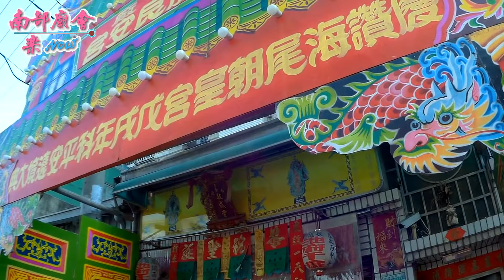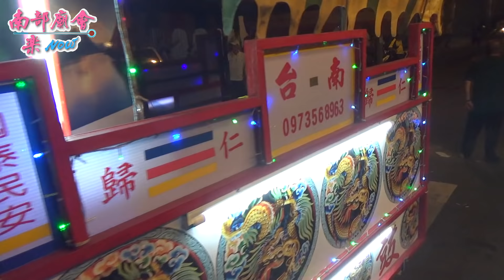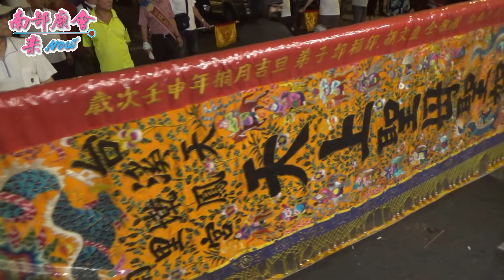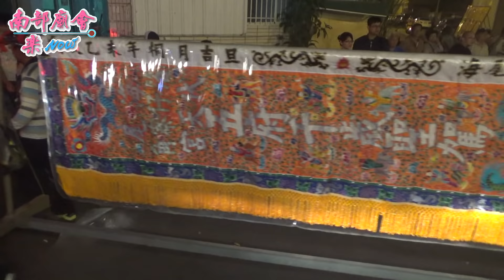台南海尾朝皇宮爐祈安遶境~拍攝地點：海尾敬威良安宮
107年4／28(六) 台南安南區海尾朝皇宮保生大帝往四安境北線尾下大道良皇宮過爐祈安遶境大典